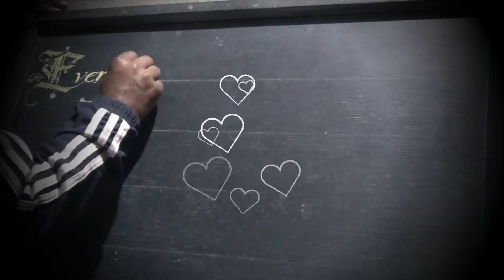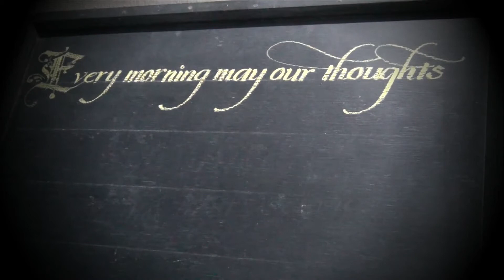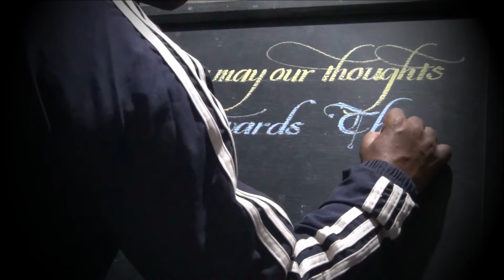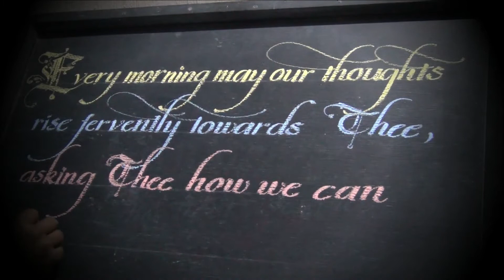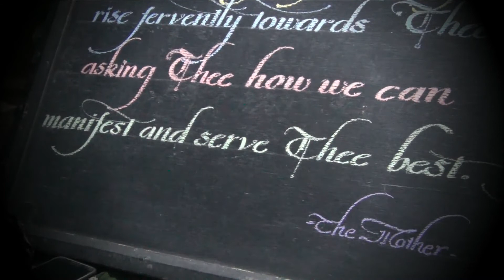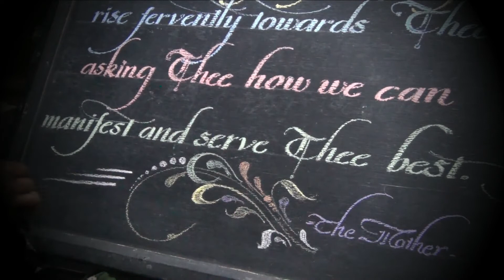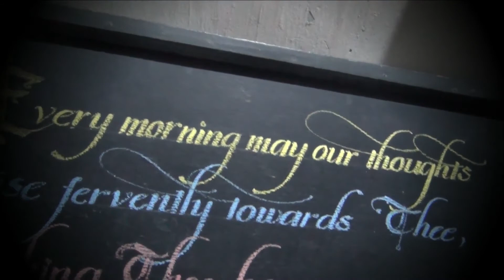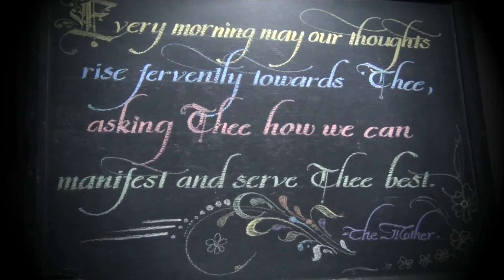Art & Calligraphy | SRI MAA SRI AUROBINDO QUOTE | RASRAJ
ON NEW YEAR DAY ONE MESSAGE IN FLORAL CALLIGRAPHY DESIGN.